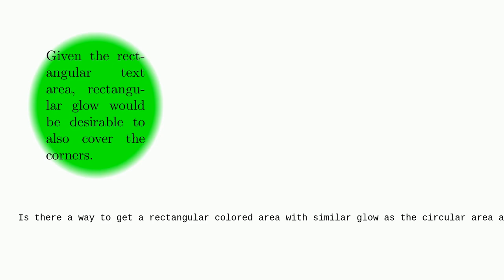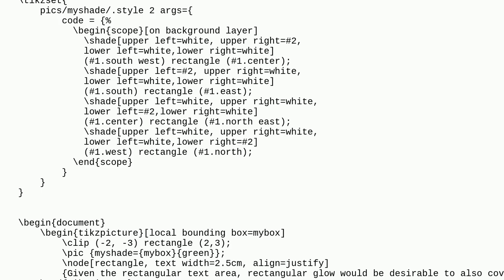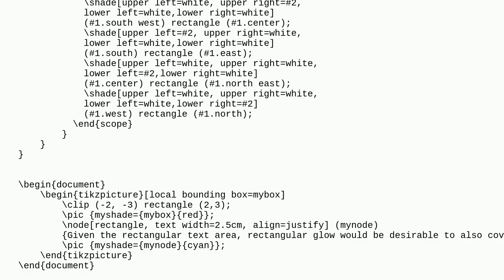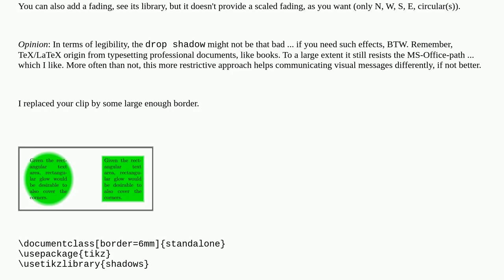Tex: TikZ: Glow for rectangular node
TikZ: Glow for rectangular node

A special thanks goes out to the community

  tikz-pgf